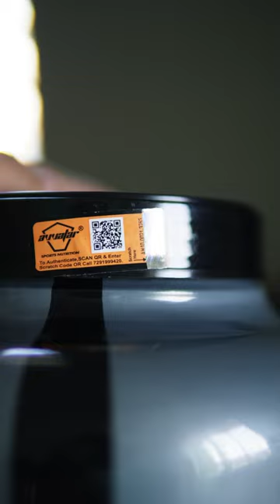Top 3 Vegetarian Food items